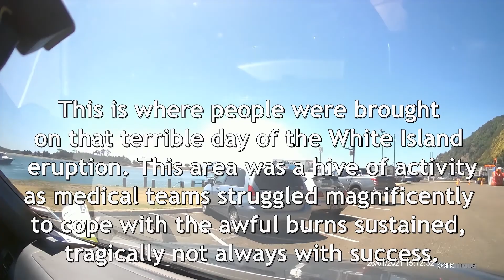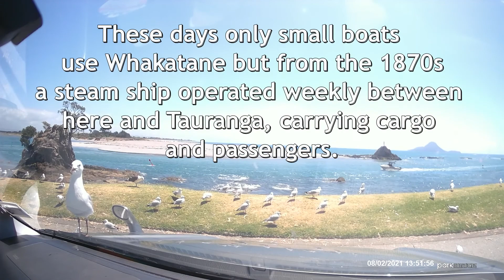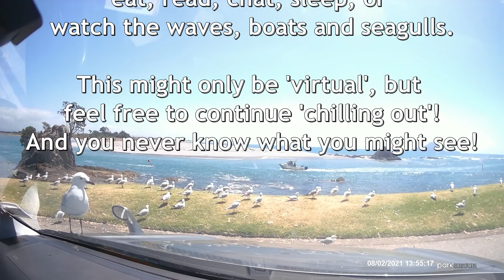19. The Seagull 2nd Edition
A tongue-in-cheek and very short "drive" along Whakatane's river to chill out watching seagulls at the mouth (with a pause for serious reflection in between) but that's what people do!